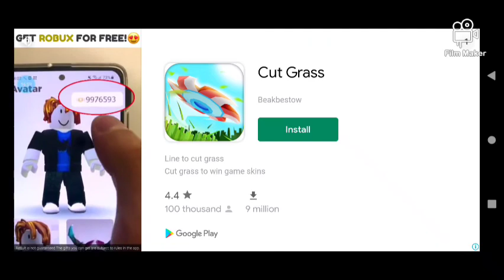stumble guys part 2 full game play